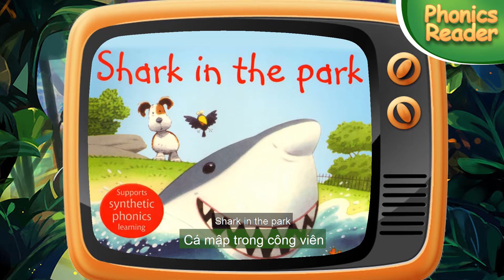Lồng tiếng cho Bộ truyện Phonics Readers | Shark in the park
Link tham gia thử thách Lồng tiếng cho truyện đọc song ngữ

Link list truyện ehon giọng đọc Nước ngoài tại đây